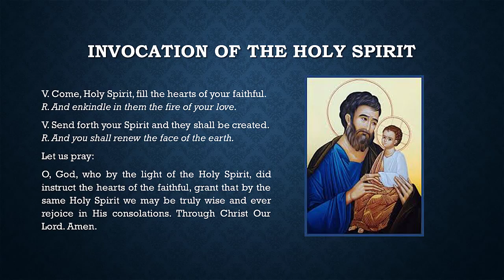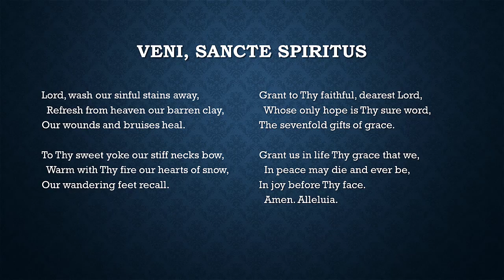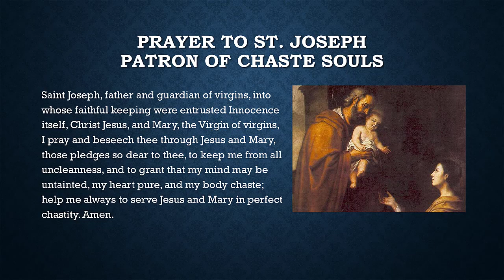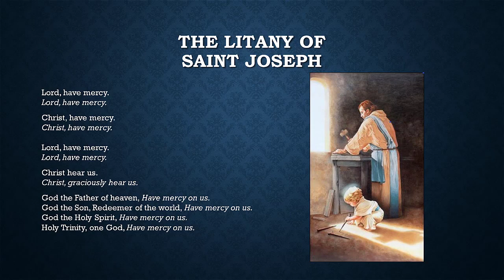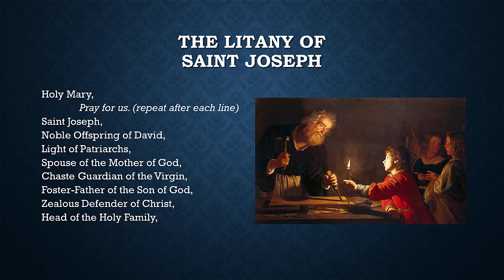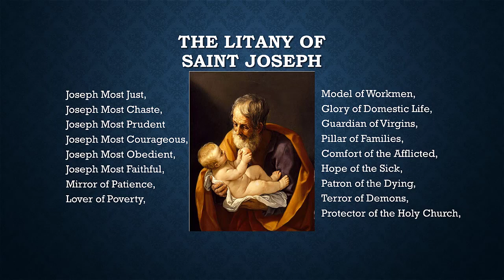St. Joseph Consecration Day 5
We continue our journey following along with Fr. Calloway’s Book: Consecration to St. Joseph by looking more deeply at the power of the Holy Spirit and how St. Joseph was uniquely fueled by that fire of the Holy Spirit.